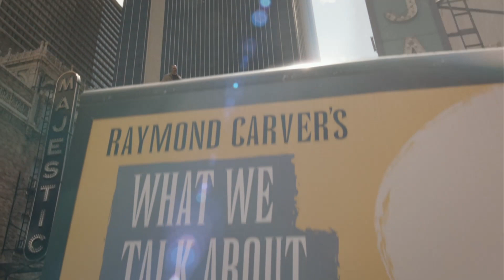Birdman (2014) - Flying Scene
The memorable flight scene from the Alejandro G. Iñárritu film "Birdman", in which Riggan Thomson (Michael Keaton) files through the streets of Manhattan.

Birdman, stylized as Birdman or (The Unexpected Virtue of Ignorance), is a 2014 American black comedy-drama film directed by Alejandro González Iñárritu. It was written by Iñárritu, Nicolás Giacobone, Alexander Dinelaris Jr., and Armando Bó.

The film stars Michael Keaton as Riggan Thomson, a faded Hollywood actor best known for playing the superhero "Birdman", as he struggles to mount a Broadway adaptation of Raymond Carver's short story, "What We Talk About When We Talk About Love". The film also features a supporting cast of Zach Galifianakis, Edward Norton, Andrea Riseborough, Amy Ryan, Emma Stone, and Naomi Watts.